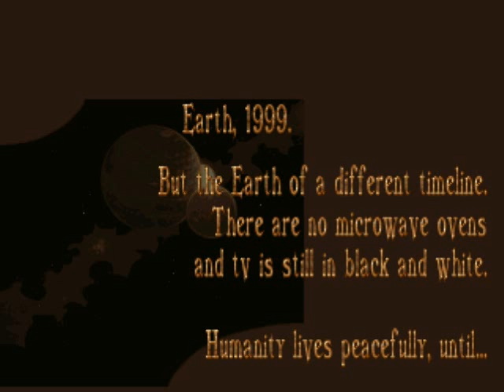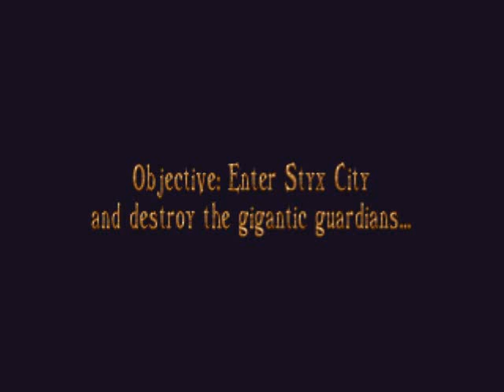Let's Play... Banshee [S01P01]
Let's play of the game Banshee, released in 1994 for the Amiga CD32 video game console. Also, I was sick and drugged up when recording this, so I'm pretty out of it sooo... fun, I guess?

Warning: Contains blood, swearing, violence, swearing, bullets and did I mention the swearing?

Subsequent parts and playlist can be found on my channel.